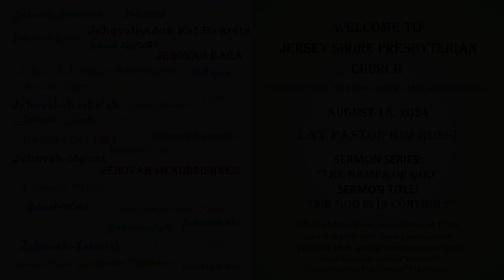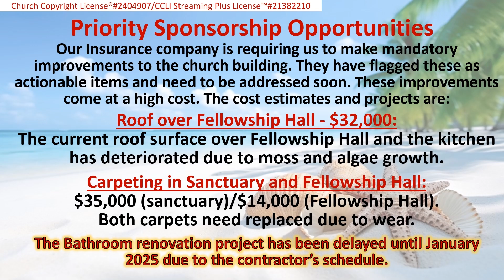OUR GOD IS IN CONTROL 08-18-2024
Sermon Only/Announcements at the End
SERMON SERIES - "THE NAMES OF GOD"
SERMON TITLE:  "OUR GOD IS IN CONTROL!" (Part 5 of 10)
CCLI Streaming Plus License™ #21382210

And of course, we have a website!